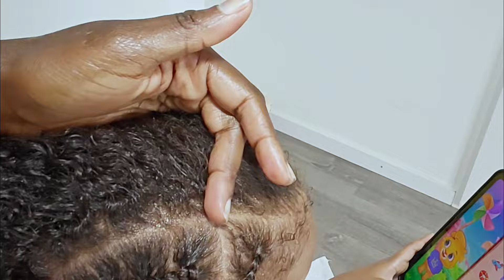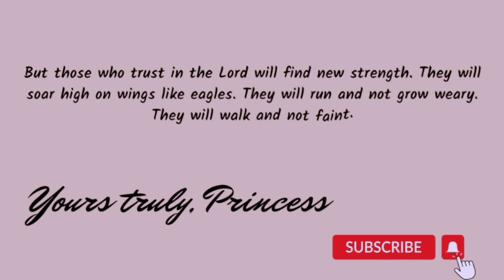PROTECTIVE HAIRSTYLES FOR CURLY HAIR | CURLY HAIRSTYLES FOR KIDS | NATURAL HAIRSTYLES | CORNROWS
Sharing this hairstyles ideas with you.